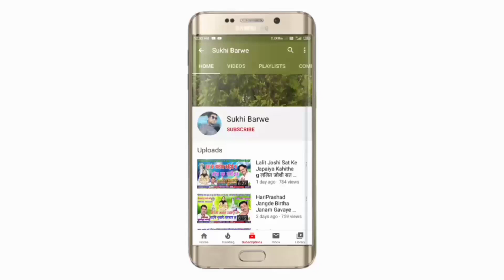Tirath Raj Priyanka Netam Cg Song Anuppur Ke Turi Chumma Dede Udhari M अनूपपुर के टूरी चुम्मा दे दे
Song ~ Anuppur ke Turi chumma dede Udhari ma
Male ~ Singar tirath raj
Female ~ Singar priyanka netam
Lyrics ~
Recording ~
Music ~
Genral ~ Original
Released ~ 16-06-20